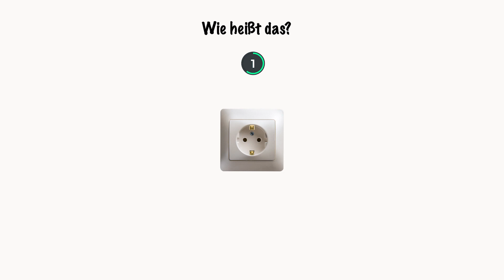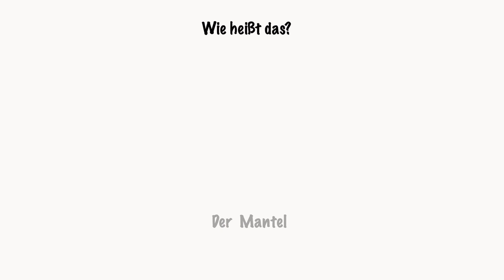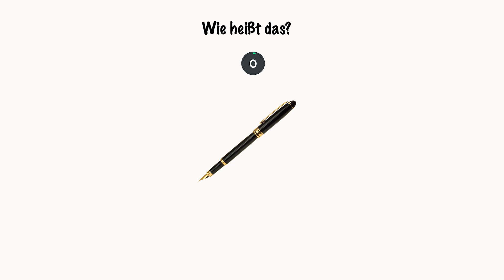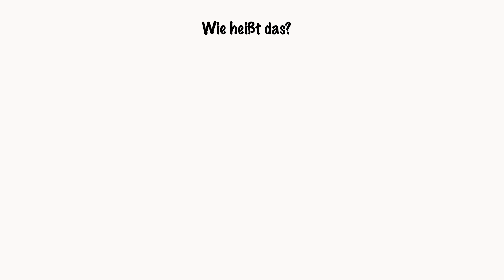Wie heißt das? - Teil 1 - akzentfrei Deutsch sprechen lernen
Willkommen zu unserem Deutsch-Sprachkurs! Bereite dich darauf vor, nicht nur Deutsch zu lernen, sondern es auch zu leben. Wir freuen uns darauf, gemeinsam mit dir die Sprachbarrieren zu überwinden und dich in die Welt der deutschen Sprache einzuführen. Lass uns gemeinsam sprechen, lachen und lernen – Willkommen zu unserem Deutsch-Sprachkurs!